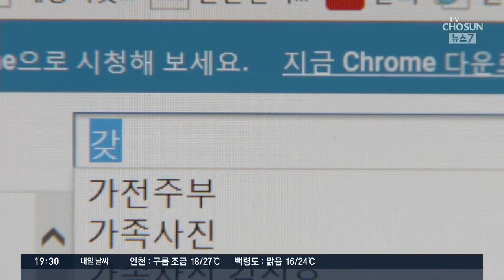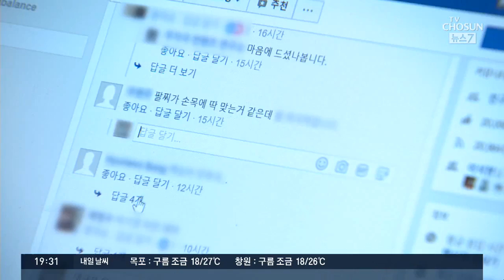인스타·유튜브 광고성 후기에 칼 빼든 공정위…실태조사 착수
유튜브나 인스타그램 등 소셜 미디어에, 상품을 써보고 어떻다 올리는 이른바 후기가 많이 올라옵니다. 또 이걸 보고 어떤 물건을 살지 결정하는 소비자도 많습니다. 공정위가 조사에 착수했습니다.